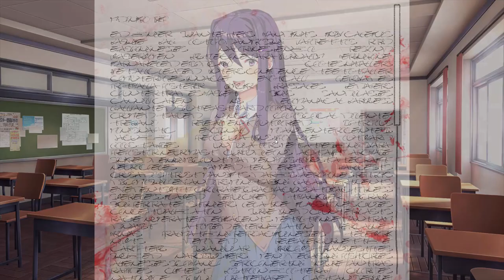PAT LORD SAYS THE B WORD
Pat lord says the b word/doki doki literature club